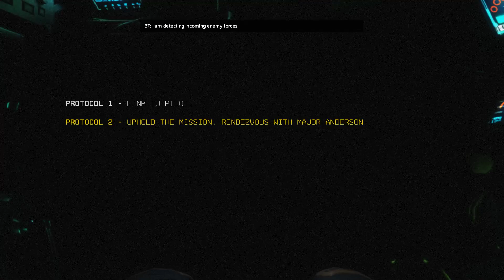TITANFALL 2 WALKTROUGH GAMEPLAY PART 3 NO COMMENTARY [CAMPAIGN] [1080P 60FPS]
Game informations:
Call down your Titan and get ready for an exhilarating first-person shooter experience in Titanfall™ 2! The sequel introduces a new single player campaign that explores the bond between Pilot and Titan. Or blast your way through an even more innovative and intense multiplayer experience - featuring 6 new Titans, deadly new Pilot abilities, expanded customization, new maps, modes, and much more.

Experience a captivating single player story. Titanfall™ 2 features a single player campaign packed with action and inventive twists. Play as a Militia rifleman stranded behind enemy lines, who encounters a veteran Vanguard-class Titan. The two must work together to uphold a mission they were never meant to carry out.

Enjoy multiplayer action that's second to none. The sequel gives players more of the adrenaline-fueled multiplayer combat they've come to expect from the franchise. Take the fast-paced, first-person action to the next level with more Titans, deadlier Pilot abilities, and much more. And be sure to stand out in the middle of all the chaos with new, expanded Pilot, Titan and loadout personalization options!

Join Your Friends on The Frontier.  Titanfall™ 2 introduces Networks, the social tissue for Titanfall™ 2 that makes experiencing all the heart-pounding action with old friends, and new, fast and easy. Whether you prefer Social or Competitive play, you'll be able to create or join the perfect Network to suit you and your crew.

My PC:
CPU: AMD FX-8320 3.5GHz
GPU: GIGABYTE NVIDIA GEFORCE GTX 1060 G1 GAMING 6GB
RAM: 8 GB
HDD: 1 TB
MOTHERBOARD: ASROCK 970 PRO2